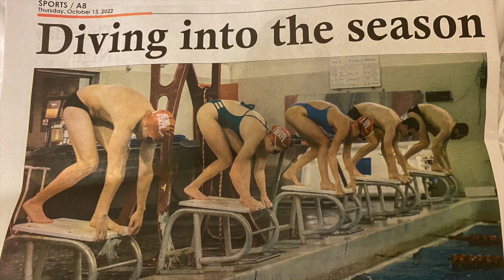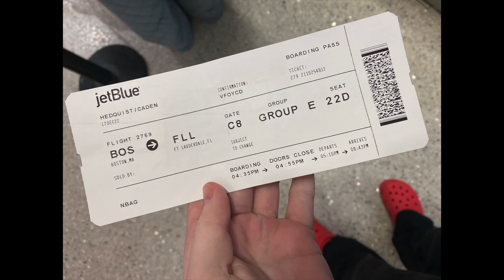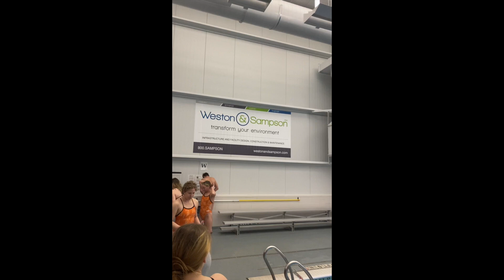KSC Swim 2022-2023